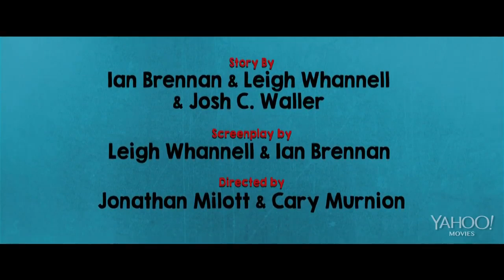Зараза / Cooties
Трейлер фильма "Зараза"
Жанр: ужасы
Страна: США
Год выпуска: 2014
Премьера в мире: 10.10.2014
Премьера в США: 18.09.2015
Режиссеры: Джонатан Милотт, Кэри Мернион
Актеры: Элайджа Вуд, Элисон Пилл, Рэйн Уилсон, Санни Мэй Эллисон, Армани Джексон, Ли Уоннелл, Морган Лили, Назим Пэдрад, Джек МакБрайер, Хорхе Гарсиа...